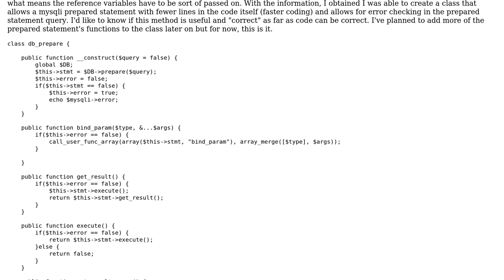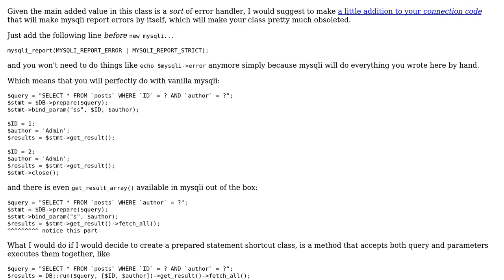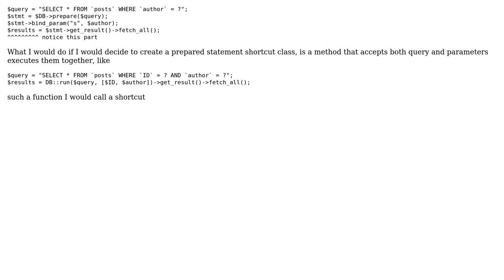PHP Prepare statement shortcut class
With thanks & praise to God, and with thanks to the many people who have made this project possible! | Content (except music & images) licensed under CC BY-SA | Music | Images & others | With thanks to user Your Common Sense user Vogel612 user Mart and the Stack Exchange Network Trademarks are property of their respective owners. You are responsible for your own actions.